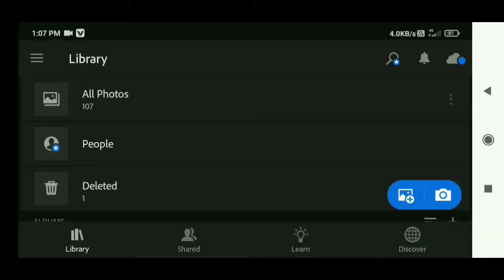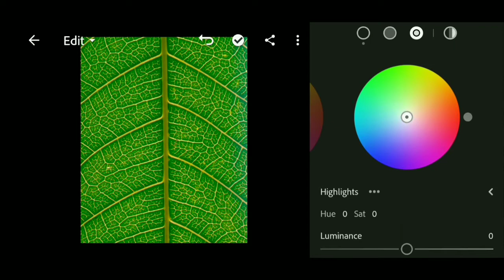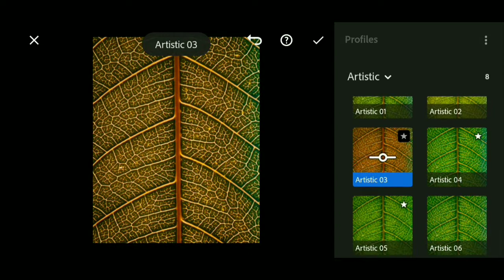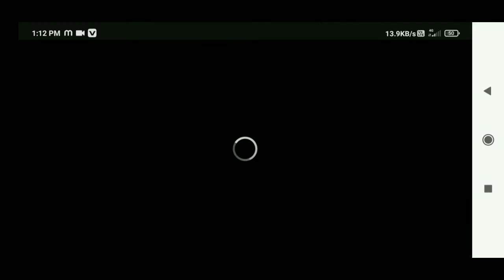Green Tone Lightroom Color Grading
my channel Haresh photography
photo editing tutorial
editing tutorial
nature photography
editing tutorial

Like Coment Share Subscrib
Haresh photography